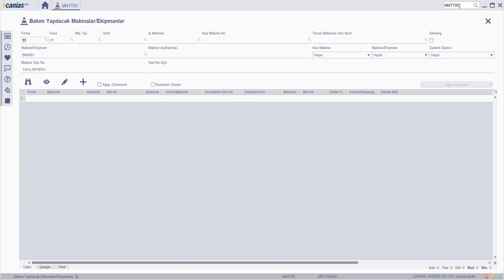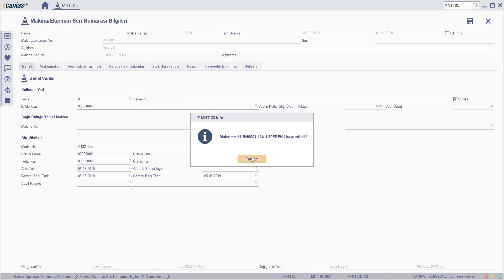MNT 10120 : MNTT05 - Seri numarası güncelleme